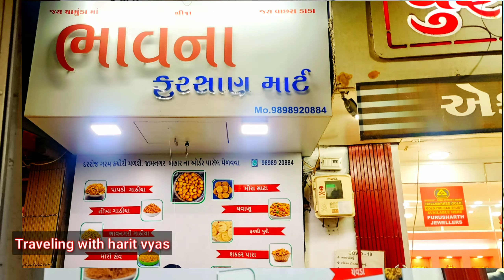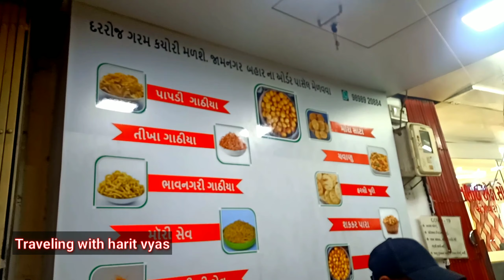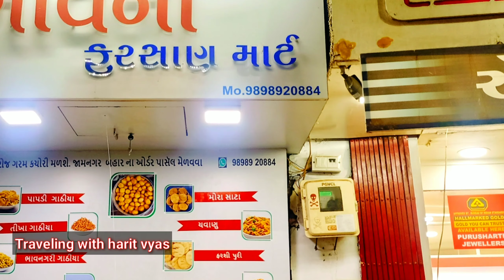35 વર્ષ પહેલાં સાઇકલ થી શરૂઆત કરી હતી આજ ધુમ ધીકતો ધંધો કરે છે કચોરી ફાફડી ગાઠીયા ભાવના ફરસાણ માર્ટ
Jamnagar famous farsan shop Jamnagar best kachori
૨ જાત ના સંભારા રાઈવારા મરચા સાથે ફાફડી તીખા ગાઠીયા સકરપારા  જેવા દરેક ફરસાણ જામનગર ની  પ્રખ્યાત કચોરી
ભાવના ફરસાણ માર્ટ
ચાંદી બજાર જામનગર
bhavnaa Farshan mart
chandi bazar , Jamanagar

Traveling with harit vyas 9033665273